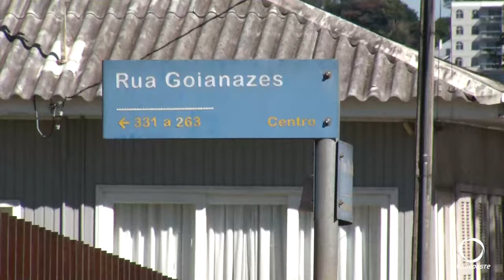O trânsito de Pato Branco passou por mudanças nesta semana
Trânsito: As mudanças são na Rua Itacolomi, que em alguns períodos do dia tem um trânsito congestionado. O repórter Betto Rossatti traz as informações.